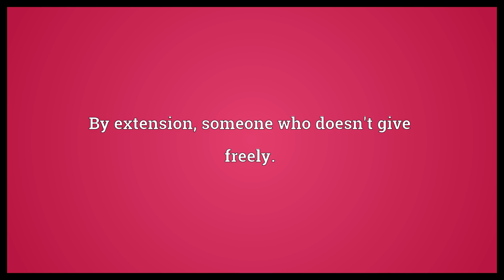Cheapskate Meaning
Video shows what cheapskate means. Someone who stingily avoids spending money.. By extension, someone who doesn't give freely.. cheapskate synonyms: miser, Wikisaurus:miser.  Cheapskate Meaning. How to pronounce, definition audio dictionary. How to say cheapskate. Powered by MaryTTS, Wiktionary